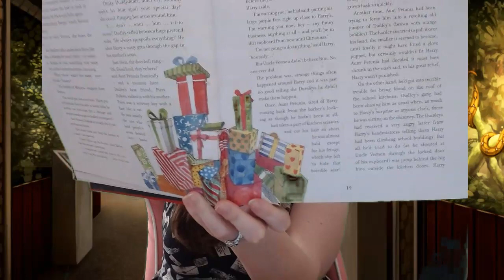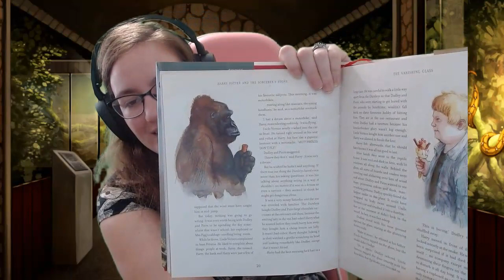Harry Potter and the Sorcerer's Stone Read Aloud Chapter 2